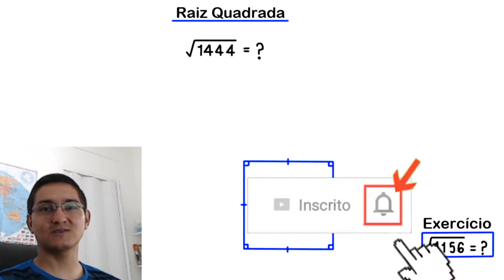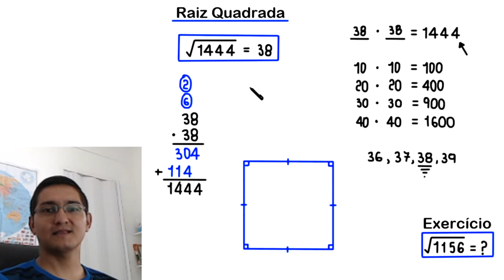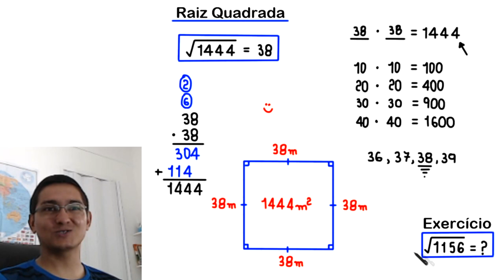RAIZ QUADRADA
o cálculo de uma raiz quadrada.

Fortaleza - CE
60840974

Sony Vegas

Atube Catcher

MICROFONES

Lapela Sony: ECMCS3